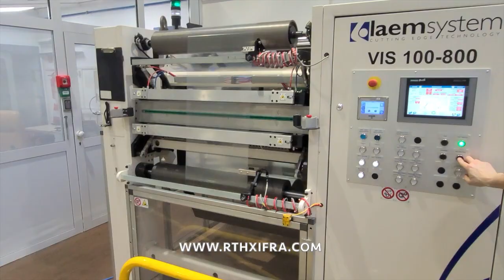✅ USED LAEM SYSTEM VIS100-800 (DOCTORING MACHINE) - YEAR 2015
Ref. 2127
Manufacturer: LAEM SYSTEM
Model: DOCTORING MACHINE VIS100-800
Year: 2015
Working width (mm): 800
Maximum outer diameter unwinding/rewinding: 1000 mm
Materials: APET/PE materials
Thickness range to be considered is 50 – 600 μm
Unwind & Rewind Tension range: 25-250 N
Speed: 600m/min
Tape Tension: From 100% to 50% of the set tension
Web direction: Bidirectional
Maximum jumbo roll width: 800 mm
Width of rollers / draw roller: 900 mm
Unwinding and Rewinding Shafts: Two 3” + two 6” shafts
Maximum jumbo roll weight: 800 kg
Web guide stroke: ± 50 mm
Rewinding method: Central drive, with rubberized lay-on roller across the full nominal width
Electric power supply, drive: CA 400V – 50HZ
Electronic power supply, service voltage: 12 kW
Electronic components: Siemens
Min. Pressure of compressed air supply:  6 bar
Consumption of compressed air, humidity free: 70 l/hr